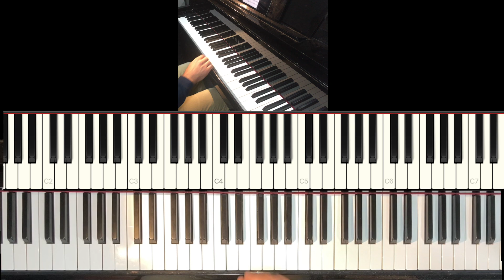Primavera - Ludovico Einaudi - Schluss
Schlussteil des Stücks "Primavera" von Ludovico Einaudi

Last Part of the piece "Primavera" from Ludovico Einaudi

consider sending a Thanks $$$
by hitting the "Thanks" button!